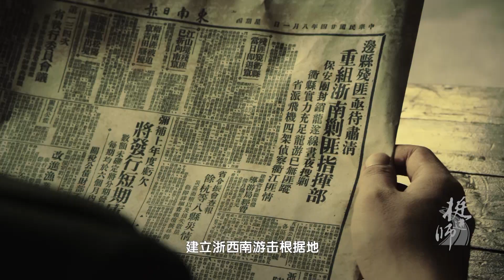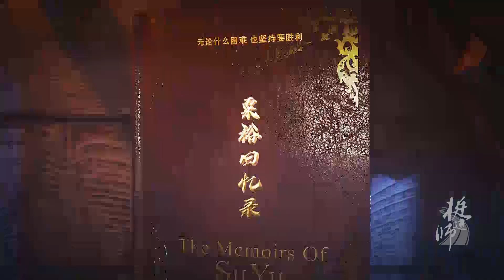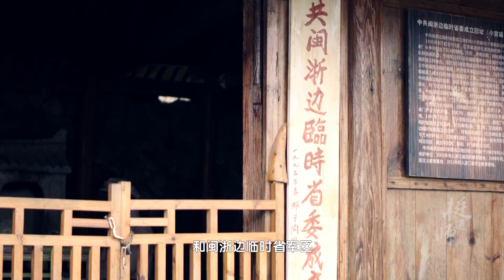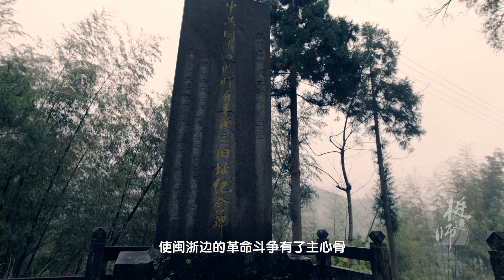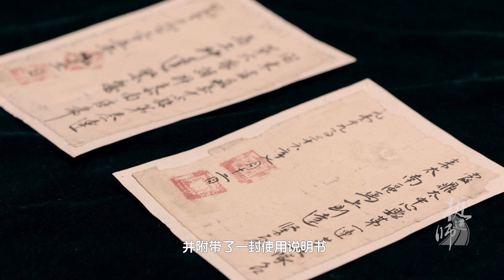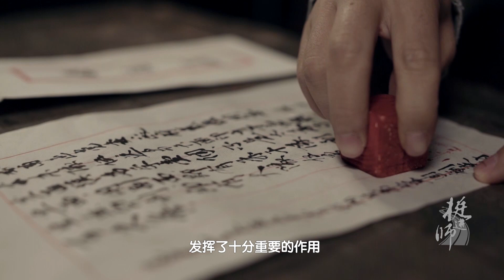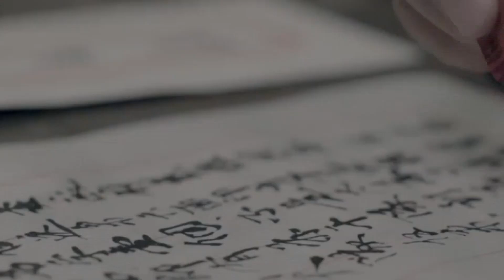【重大文獻紀錄片】挺進師 第二集：一代戰神 誕生之路，浙南三年遊擊戰爭錄音全公開，解密「敵進我進」反「清剿」戰術